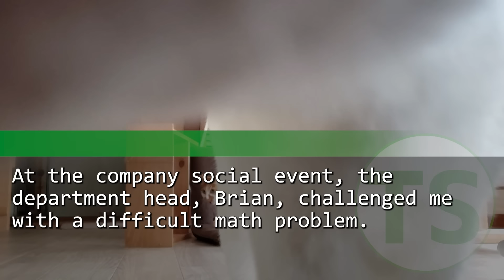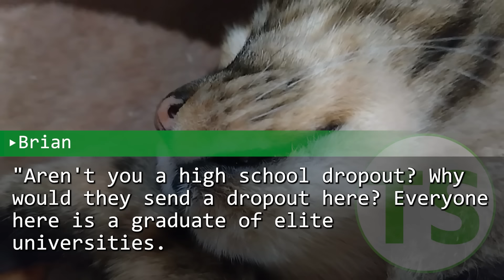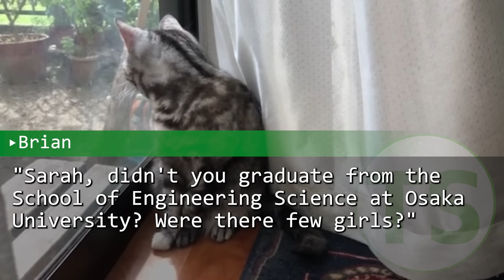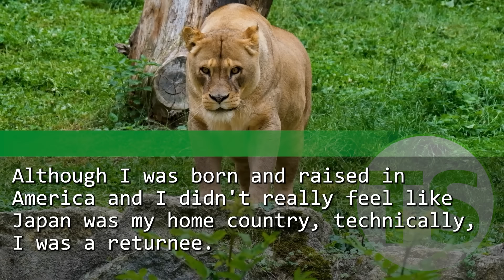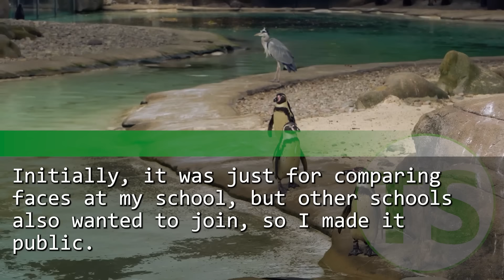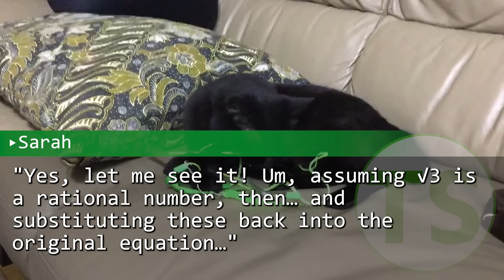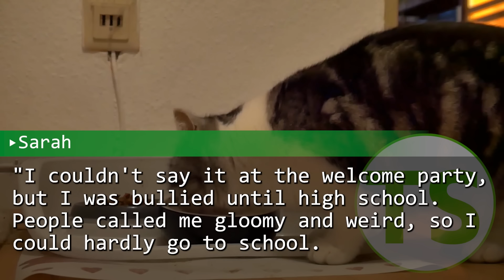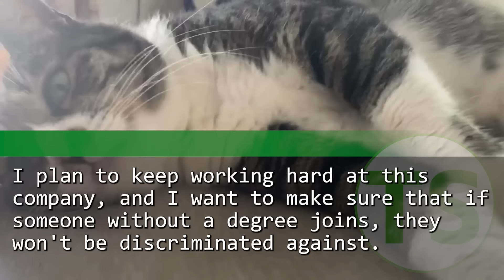I hide my past and and my boss gave me a difficult math problem. But I solved it mentally.